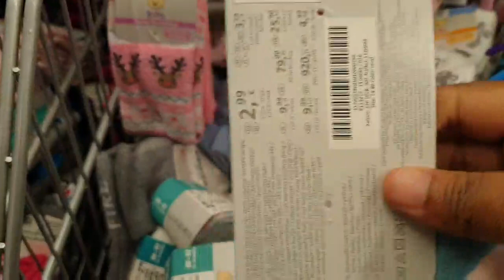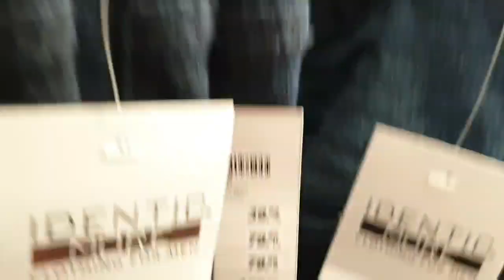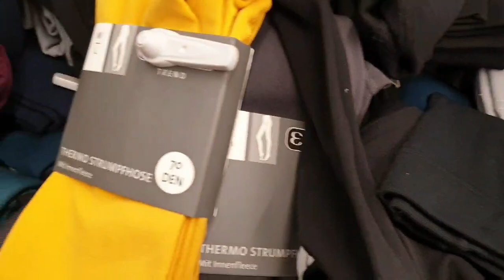Carwada ugushidan dalka Germany 🇩🇪